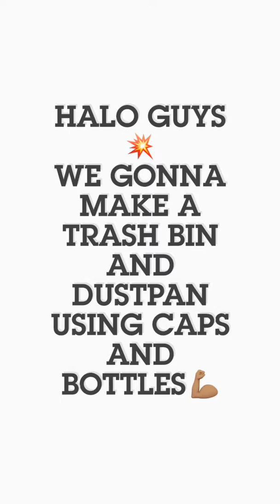Recyling from plastic bottles : TRASH BIN & DUST PAN